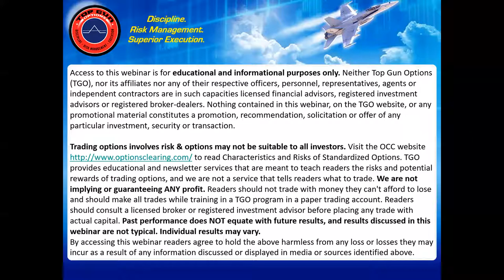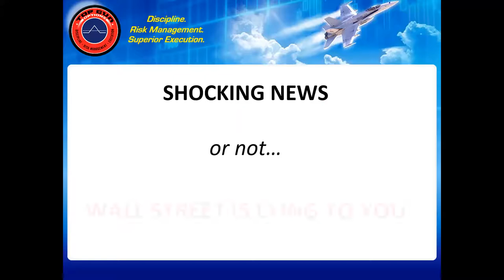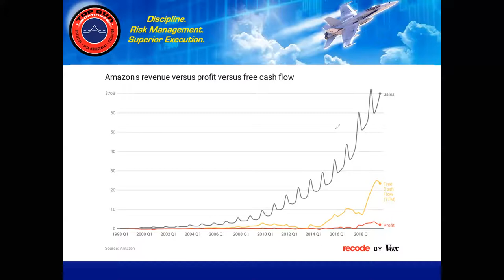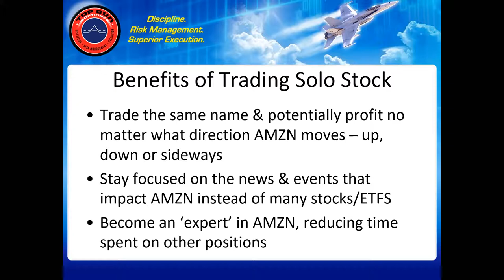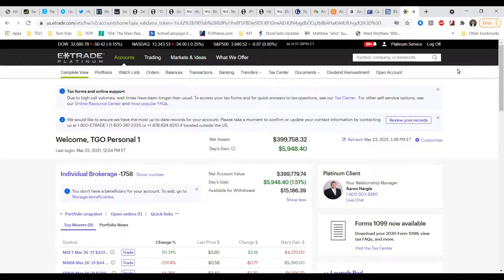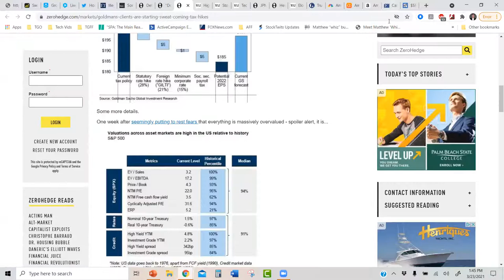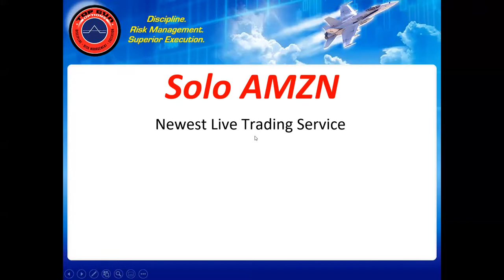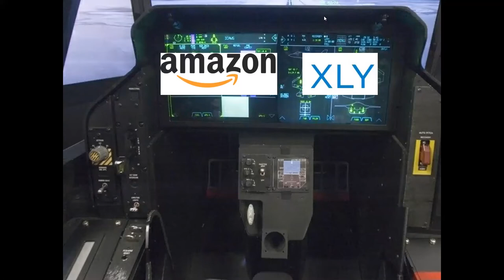Matt Buckley | Top Gun Options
Trading the Death Star
Why Diversifying Your Investments May Be a Mistake
Risks and Benefits of Trading a “Solo” Stock
​Laser Focused Strategies for Maximizing Profits